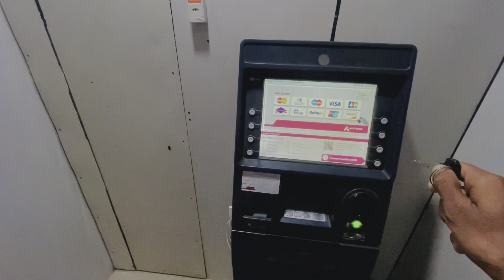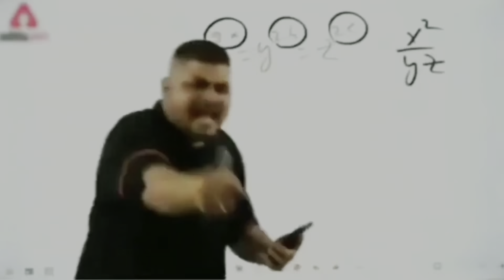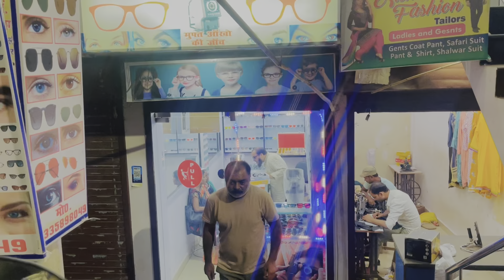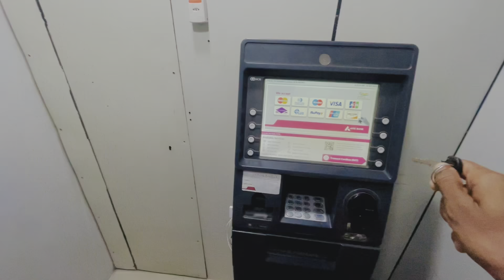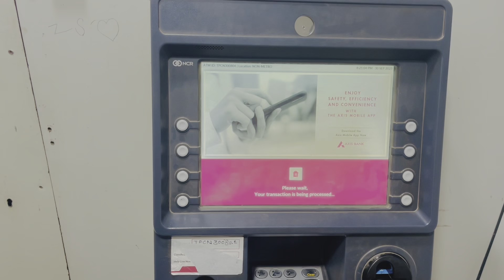Ammi Ko Nakhas Market Se Shopping Kra Dii 🛍️😍| Chashma Ban Gaya 🥳 | Ziya Vlogs￼